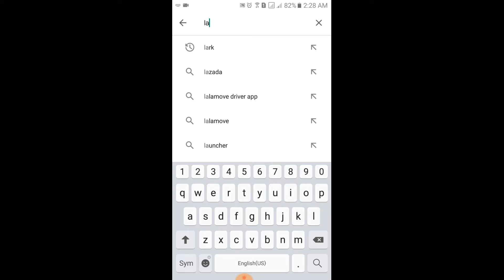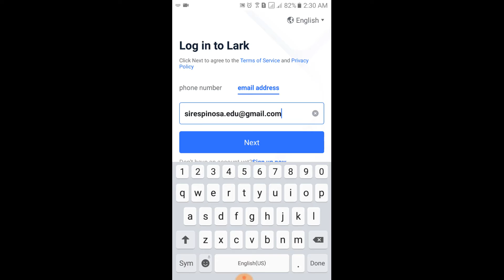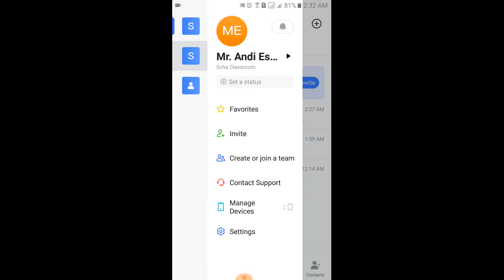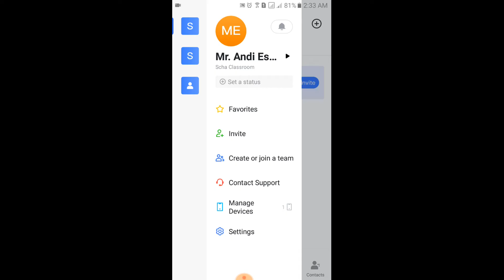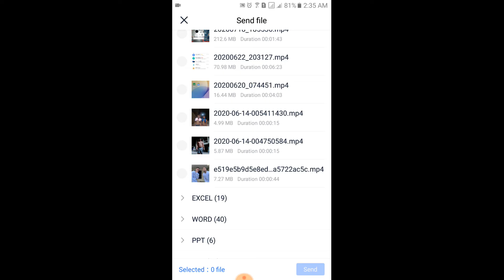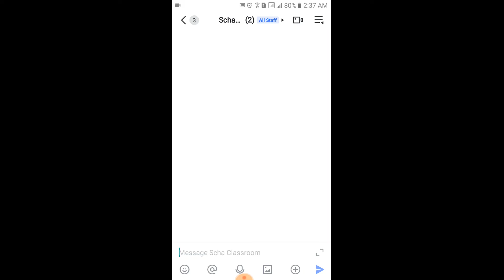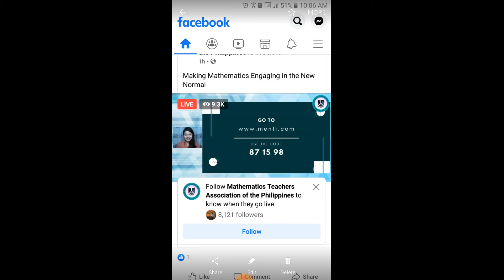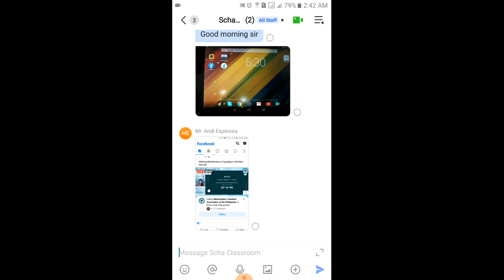Online Class|Lark Application on Mobile Phones